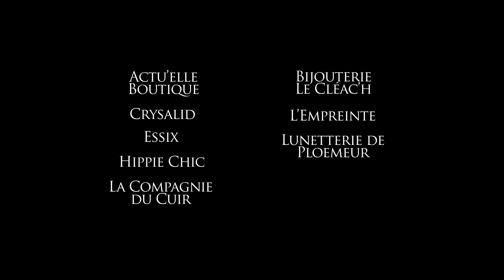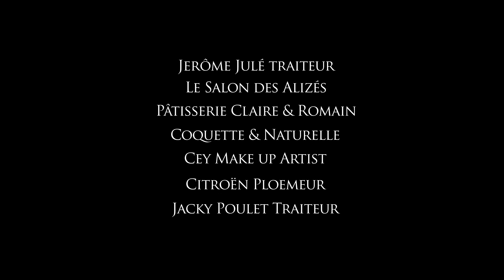Timelaps - Défilé de mode à Ploemeur (APevents)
Soirée cabaret/Défilé de mode à l'Océanis de Ploemeur (56), le samedi 22 septembre 2018.

Avec la présence de Geneviève de Fontenay

Organisé par APevents et Talent BZH